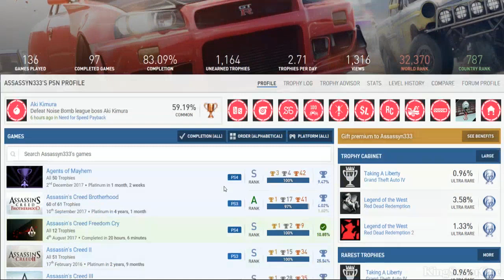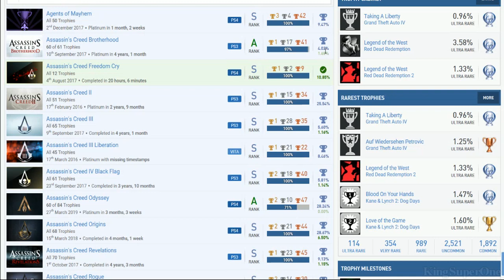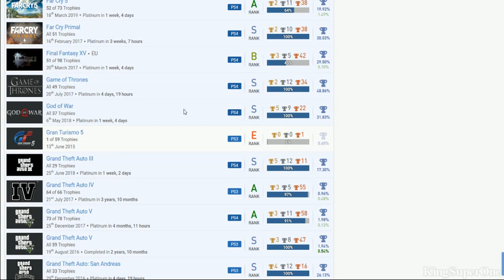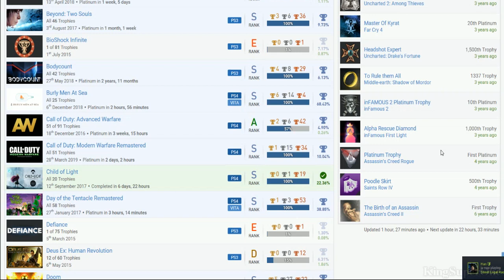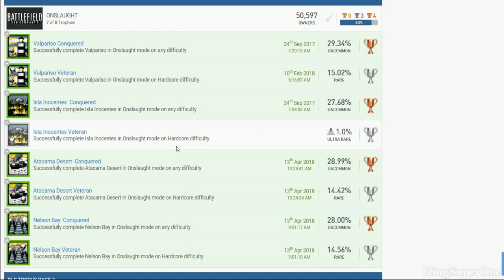Assassyn333 | (Bias) PSN User Trophy Review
Red Dead Redemption II, Kane & Lynch 2: Dog Days, Battlefield Hardline, Grand Theft Auto V, Minecraft, Red Dead Redemption, Star Wars Battlefront, Middle-Earth: Shadow of Mordor, Killing Floor 2, Battlefield 3, Hardware Rivals, Battlefield 1, Medal of Honor, Just Cause 3